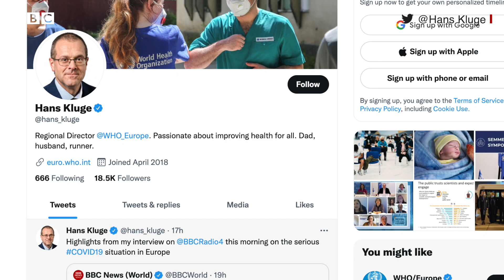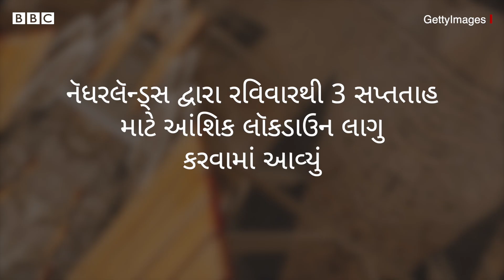યુરોપ : કોરોના વકરતા આકરાં નિયંત્રણોને પગલે હજારો લોકો રસ્તા પર, પોલીસે ગોળીબાર કર્યો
યુરોપમાં વધતા જતા કોરોનાના કેસને કારણે લાદવામાં આવેલાં નવા નિયંત્રણોનો નૅધરલૅન્ડ્સમાં ભારે વિરોધ થઈ રહ્યો છે. કેટલાંક શહેરોમાં તોફાનો ફાટી નીકળ્યાં છે.

રૉટરડૅમમાં ચાલી રહેલા એક વિરોધપ્રદર્શને હિંસક સ્વરૂપ ધારણ કરતા પોલીસે ફાયરિંગ કર્યું હતું. તો બીજા દિવસે હૅગમાં વિરોધકર્તાઓએ સાઇકલોમાં આગ ચાંપી હતી અને પોલીસ પર ફટાકડા ફેંક્યા હતા. નવાં નિયંત્રણોના વિરોધમાં ઑસ્ટ્રિયા, ક્રૉએશિયા અને ઈટાલીમાં હજારો લોકો રસ્તા પર ઊતરી આવ્યા છે.

વિશ્વ આરોગ્ય સંસ્થાએ કહ્યું હતું કે તેઓ યુરોપમાં વધી રહેલા કોરોના કેસને કારણે ખૂબ જ ચિંતિત છે. પ્રાદેશિક નિદેશક ડૉ. હેન્સ ક્લગે બીબીસીને જણાવ્યું હતું કે, "જો પૂરતી તકેદારી નહીં રાખવામાં આવે તો આવનારી વસંતઋતુ સુધીમાં યુરોપમાં 5 લાખથી વધુ લોકોનાં મોત થઈ શકે છે."

તમે અમારી સાથે જોડાઈ શકો છો :

JioChat Channel : BBC Gujarati
ShareChat : bbcnewsgujarati